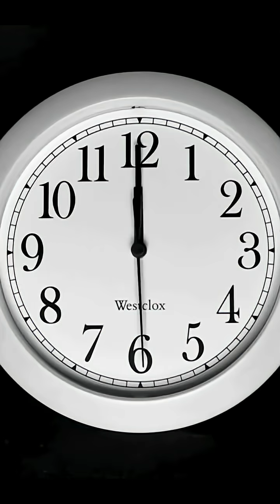The Science of Why Time Can't Go Backwards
Ion's TRUTH about reverse time 🤖

Astra wants you to believe time can reverse. Here's why the math says no.